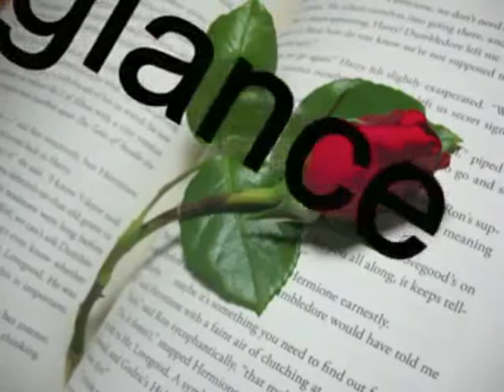Valentines Day 2014 Special Video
Nice Massage